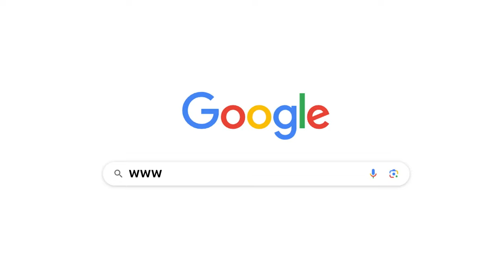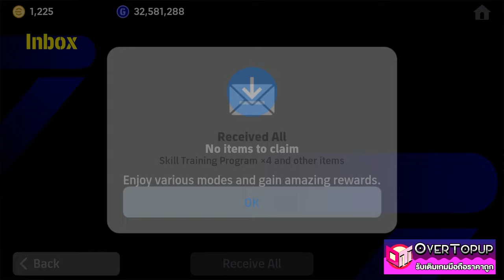eFootball™ 2024 แลกฟรีและอัพค่าพลัง D. Alaba the all rounder